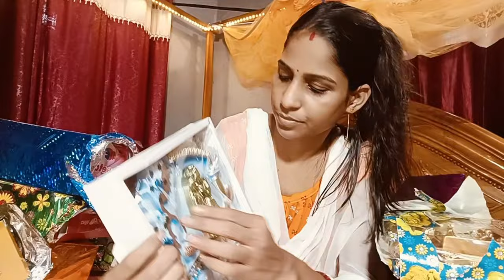পুচকু অন্নপ্রাশনে কি কি গিফট 🎁 পেলো দেখে নাও#vlogvideo